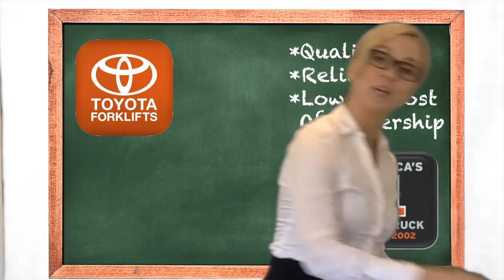FORKLIFTS 101 Trailer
SNEAK PEAK into the most fun EVER learning all about the basics of a forklift!